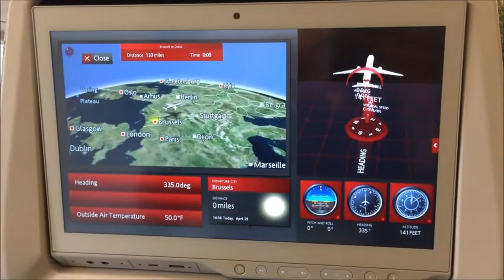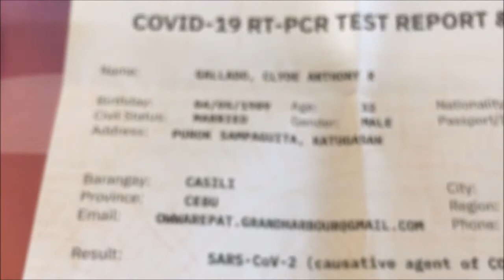Vlog #7 COMING HOME by Skylar Grey - Clyde's Disembarkation/Sign-Off/Vacation